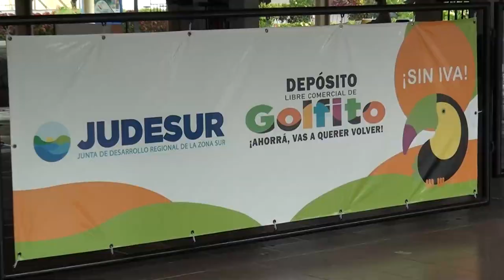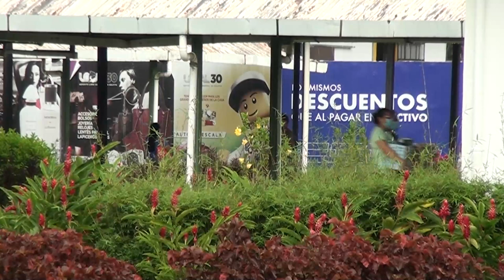Presidente, Rodrigo Chaves Robles veta parcialmente Ley de Sostenibilidad del Depósito de Golfito